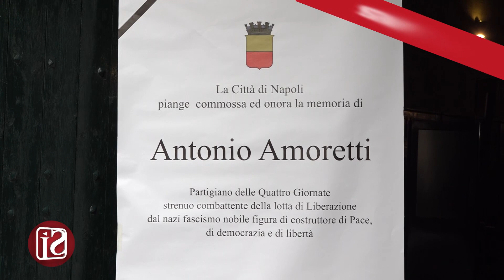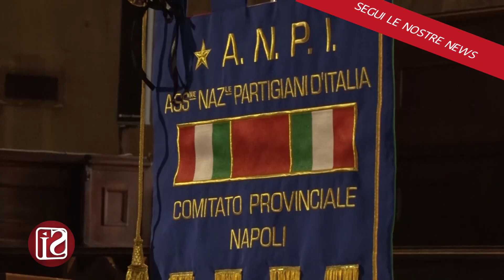L’ULTIMO SALUTO AL PARTIGIANO AMORETTI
Ultimo saluto al partigiano Antonio Amoretti. Classe 1927, aveva compiuto 95 anni lo scorso settembre. Aveva 16 anni Amoretti quando il 28 settembre del ‘43 decise di scendere in strada e combattere le truppe nazifasciste che occupavano la città.
La sua missione era andare nelle scuole e raccontare ai ragazzi di oggi che cosa sono state le Quattro Giornate e diffondere i valori della Resistenza. Per molti anni ha guidato la sezione napoletana dell'Anpi, l’Associazione dei partigiani d’Italia.
Per lui, una commemorazione laica al Maschio Angioino alla presenza del sindaco di Napoli, Gaetano Manfredi, e del presidente nazionale dell'ANPI, Gianfranco Pagliarulo.